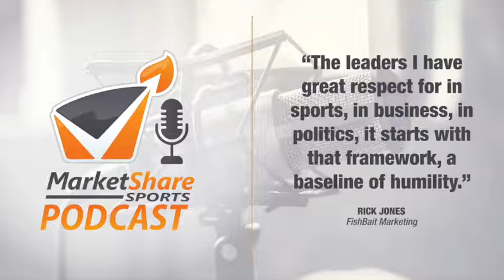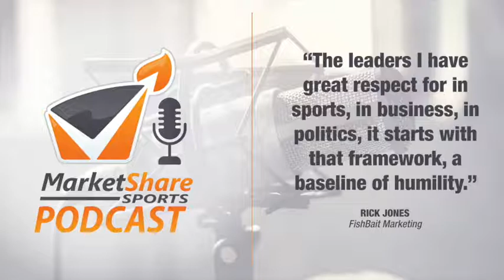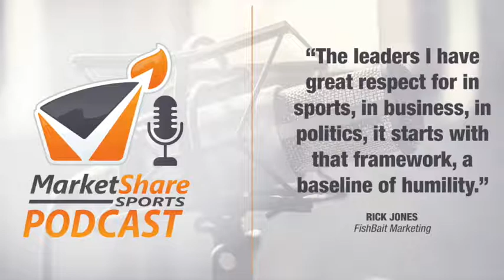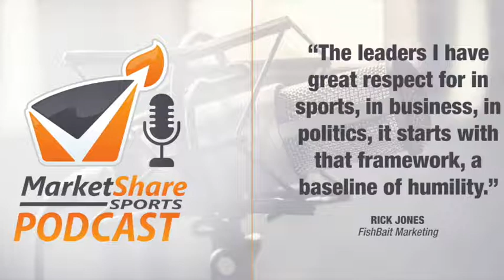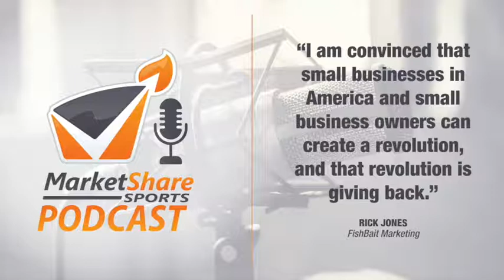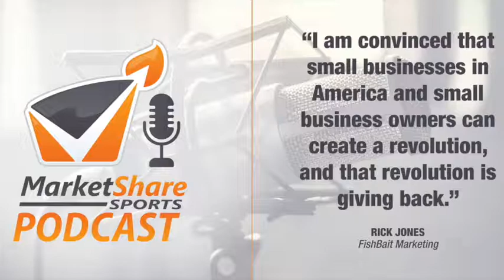Market Share Sports Podcast: Rick Jones, FishBait Marketing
We sit down with Rick Jones. Rick is “Head Captain” and CEO of FishBait Marketing, a college sport sponsorship and event-marketing consultancy, as well as a partner in Nashville-based R&R Bait & Tackle, where he sells sponsorships for multiple high-profile country music clients. He is also a partner in Engagemint, a fan engagement consultancy and recently launched FishBaitBiz.com, an online resource to help small business owners become more successful and profitable. Enjoy!